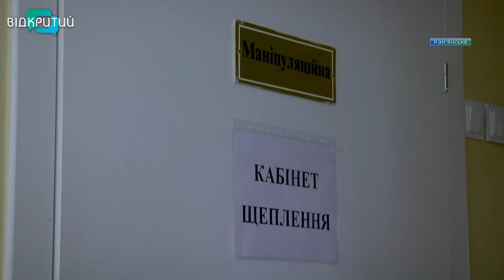У Кам’янському почали вакцинувати медиків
У Кам’янському почали вакцинувати медиків. Першими отримали щеплення працівники міської лікарні №7. Вона опорна в боротьбі з коронавірусом.